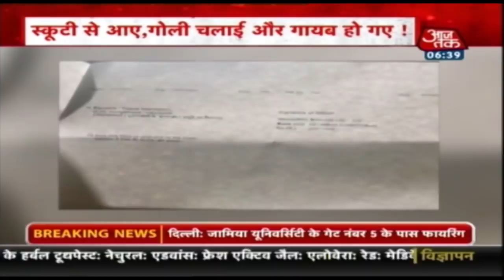Jamia University के गेट नंबर 5 पर फिर फायरिंग, फरार हुए स्कूटी पर सवार 2 संदिग्ध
जामिया मिल्लिया इस्लामिया में रविवार रात फिर फायरिंग की घटना हुई. यह फायरिंग जामिया के गेट नंबर पांच पर हुई है. बताया जा रहा है कि फायरिंग के दौरान दो संदिग्ध देखे गए. रात में फायरिंग की सूचना मिलते ही जामिया मिल्लिया इस्लामिया के बाहर लोग जुट गए और प्रदर्शन शुरू हो गया. पुलिस उपायुक्त (डीसीपी) ने बताया कि जामिया नगर के एसएचओ घटनास्थल का जायजा लिया. इस इलाके में फायरिंग की यह तीसरी घटना है.